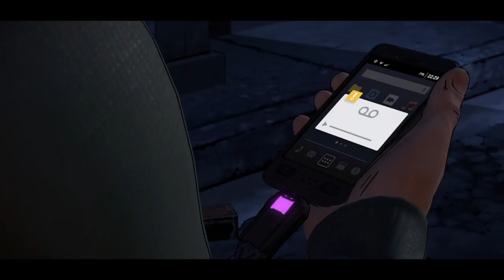Batman The Telltale Series - Episode 2.3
I am doing a new series on my channel where I play the Batman: The Telltale Series. This is episode 2 which is broken into 4 parts. Feel free to request more content and follow.